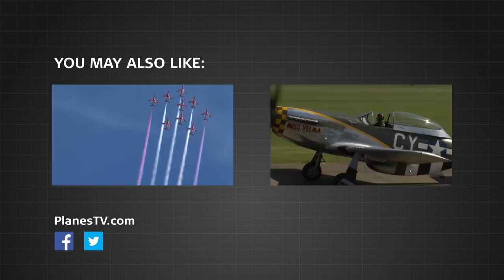F-86A Sabre In-cockpit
An excerpt from our Duxford Year 2013 DVD and Blu-ray programme featuring highlights from the 3 IWM Airshows.

Here we go on board with Mark Linney for his F-86A solo display during the spring airshow. The event commemorated the 70th anniversary of the American air forces arriving at RAF Duxford in the Second World War.